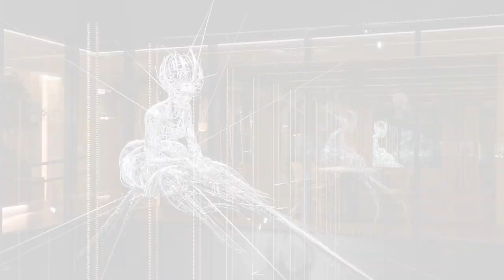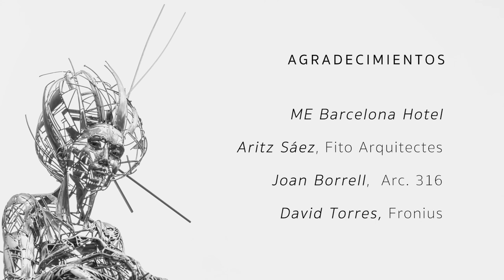Vídeo instalación escultura Lita de Jordi Díez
Arc316 en una nueva colaboración con el escultor contemporáneo Jordi Díez, con la suspensión de la estatua "Lita" en Barcelona

La escultura “Tributo a Lita Cabellut” o “Lita” se encuentra ubicada en un pasaje público en el Hotel Me de Barcelona , en la calle Casp esquina Paseo de Gràcia, al lado de la plaza Catalunya.

Colgamos la estatua con cables de diámetro 5,0 mm 7x7 Inox. AISI316 y accesorios de la gama I-SYS de Carl Stahl Arc Gmbh

Dirección y montaje del video a cargo de Miquel Ferrà y Alba Guiu